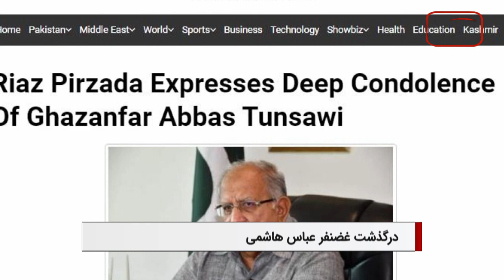سرخط خبرها: یکشنبه 27 آذر ماه 1401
1. تشییع و تدفین پیکر آیت الله العظمی روحانی در شهر مقدس قم
2. بازدید یک هیات رسانه ای بریتانیایی از مجموعه رسانه ای امام حسین علیه السلام
3. بیانیه سازمان جهانی نفی خشونت به مناسبت روز جهانی مهاجران
4. درگذشت یکی از علمای شیعه در پاکستان
5. مطلب جالب یک روزنامه ترکیه ای درباره "صحیفه سجادیه"
6. تصویب تعطیل رسمی "عید فطر" در مدارس دو ایالت آمریکا